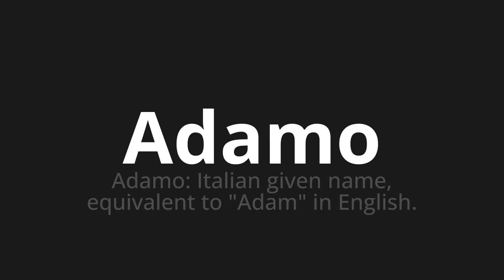How to pronounce Adamo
Master the Pronunciation of 'Adamo Which Means Adam' - which means : Adam: Italian Given Name, equivalent to "Adam" in English. 📝 with @PizzaPronunciation 🎓🗣️ - [Your Guide to Italian]

Learn to pronounce 'Adamo' perfectly in Italian with our easy and engaging tutorial by @PizzaPronunciation! 📖📽️ In this comprehensive video, we provide you with native speaker examples 🗣️👂 and phonetic breakdowns 🎵 to ensure you get the pronunciation just right.

How to say Adam in Italian